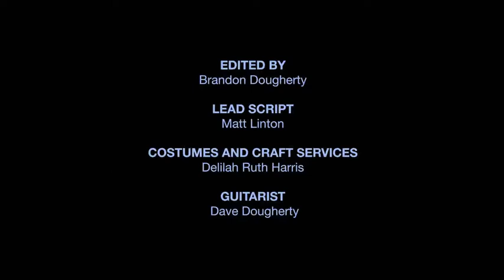Jackie Emerson in musical